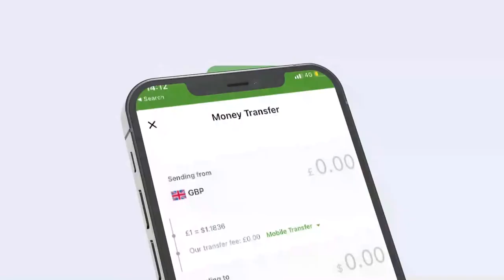"Waxaanu barbar taaganahay cidii dhalinyaradda waxbaraysa, shaqona u abuuraysa..." Abdirashid Duale.